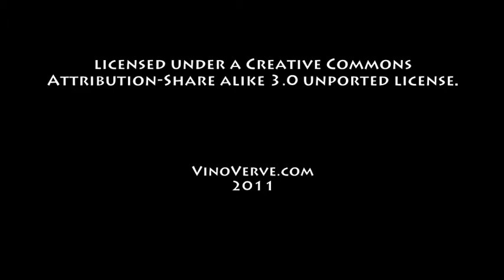November 16th Wine History